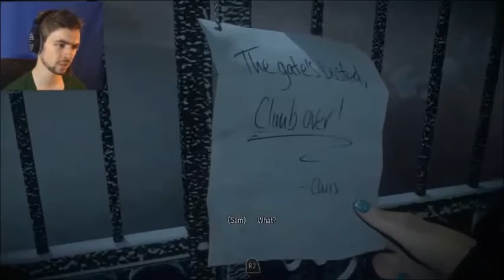Until Dawn in a nutshell: All about the yoga pants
I always think it's kind of funny when everyone comments on the same mundane details. For Until Dawn, it's yoga pants, ug boots, selfie stick douchery and personal space issues.